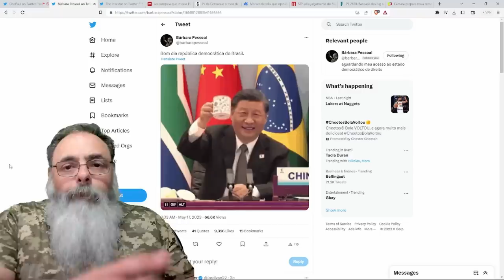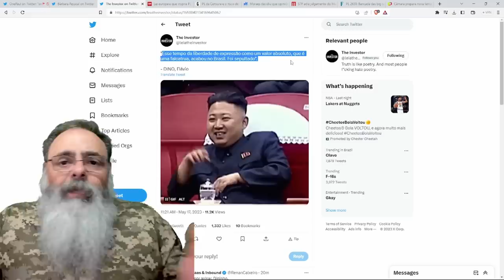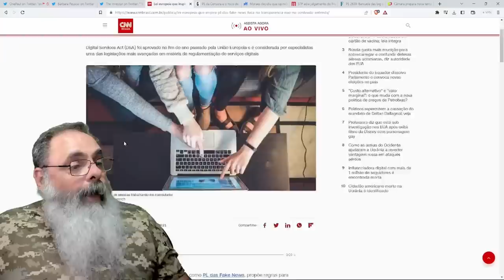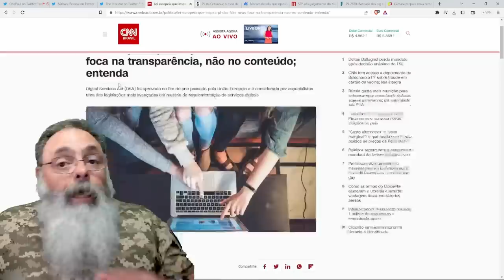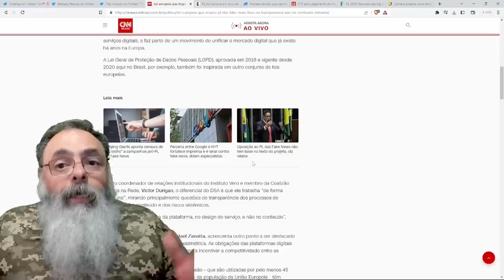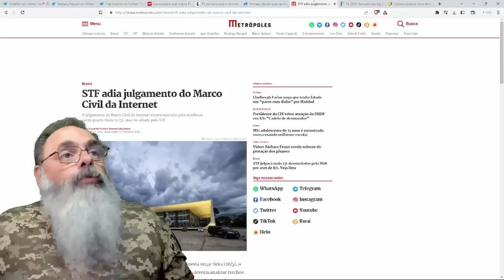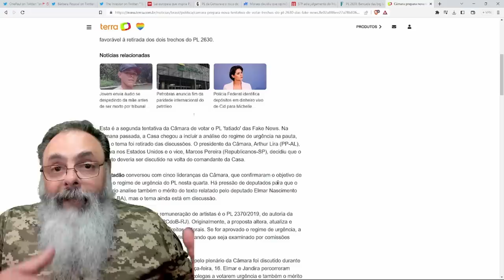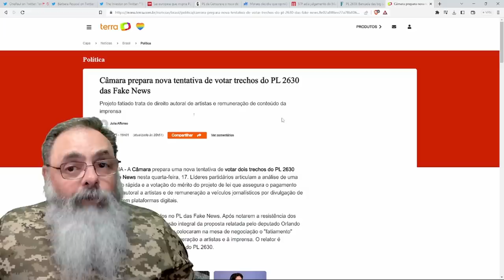FLÁVIO DINO cospe os FEIJÕES e CONFESSA: "TEMPO da LIBERDADE de EXPRESSÃO JÁ PASSOU no BRASIL"